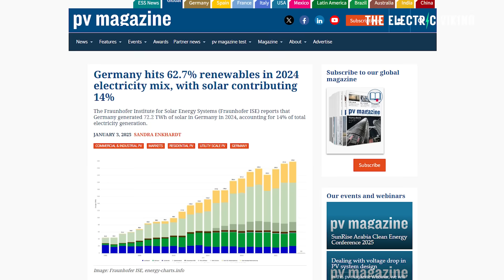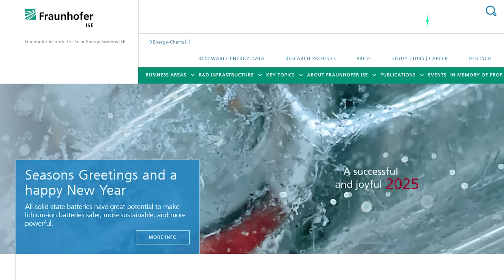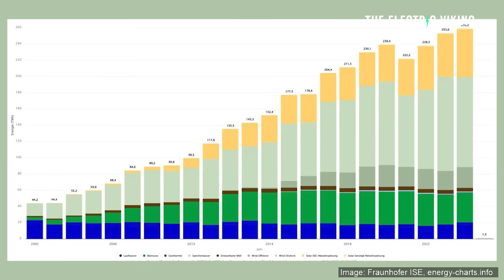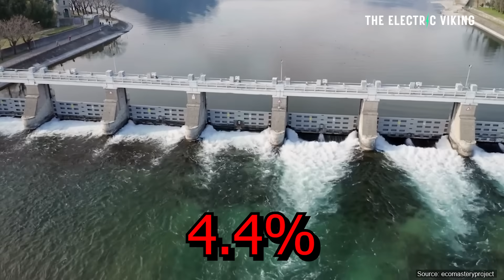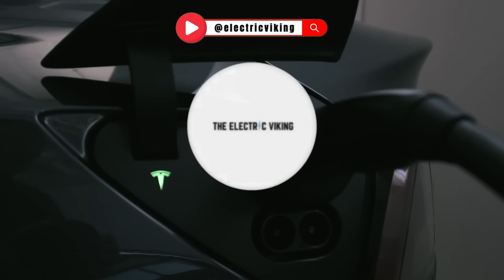Germany hits 63% renewables in 2024 as battery storage almost doubles